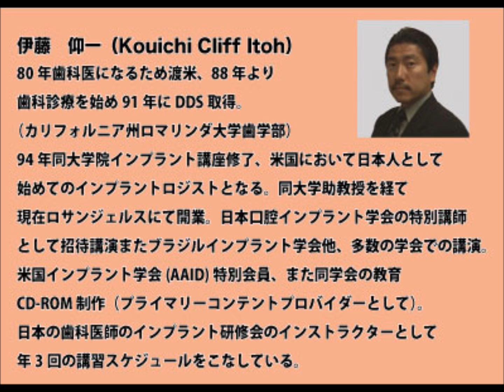Dental Ave 0402-2013 米国と日本の歯科保険制度の違い